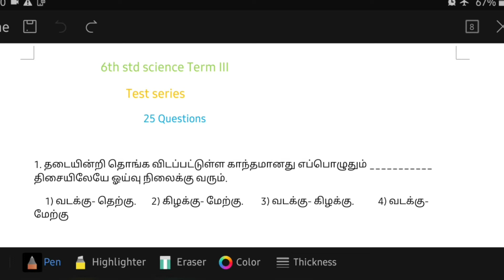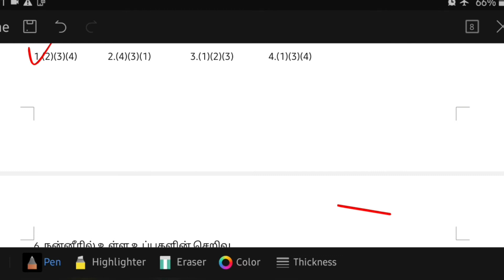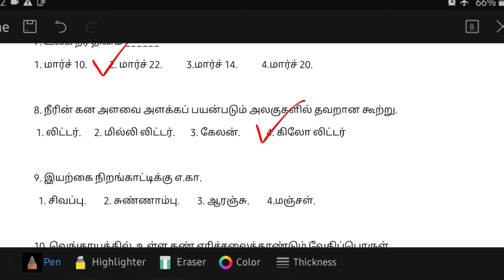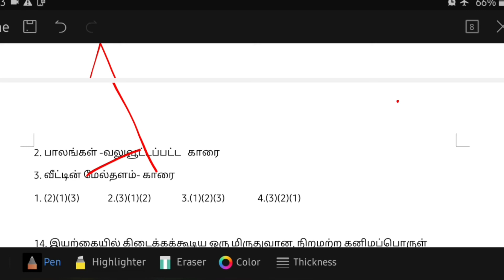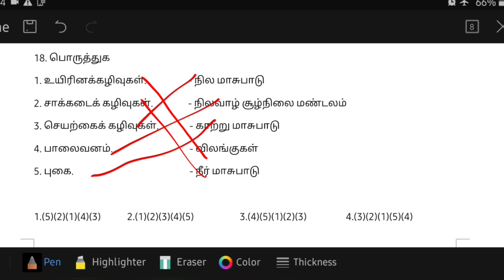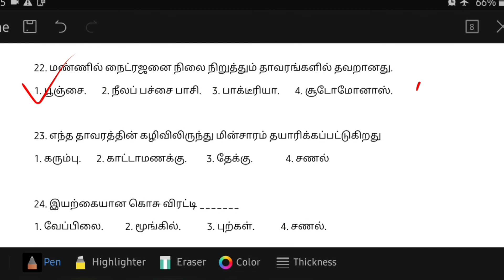TNPSC GROUP 2 ,GROUP 4 ,LAB ASSISTANT 2021 - TEST SERIES | ANSWER KEY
Telegram link to our channel